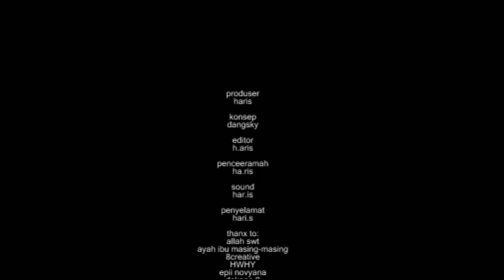3ds max bumper logo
tugas uas 3ds max.
software :
3ds max-after effects-adobe premiere